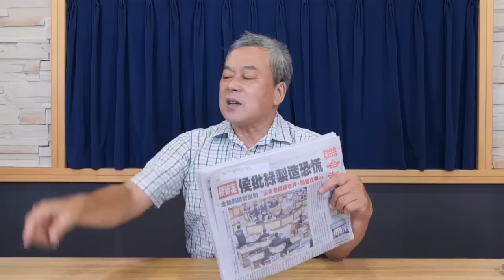'23.06.14【觀點│小董真心話】起風啦！選前的案子都要偵查到選後才有結果？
主持人：董智森
主題：起風啦！選前的案子都要偵查到選後才有結果？